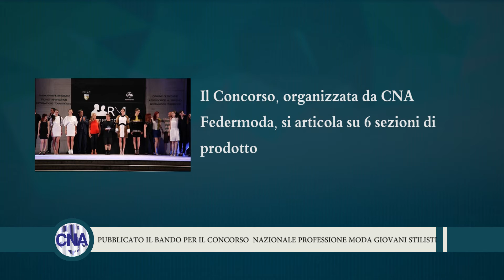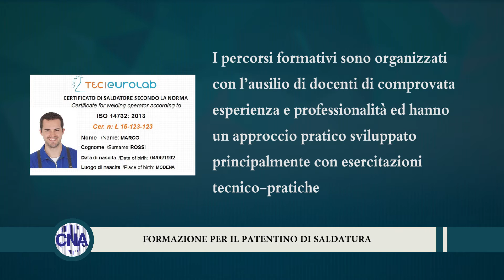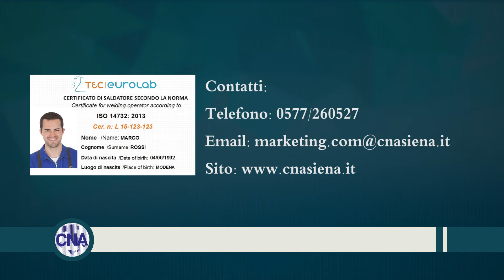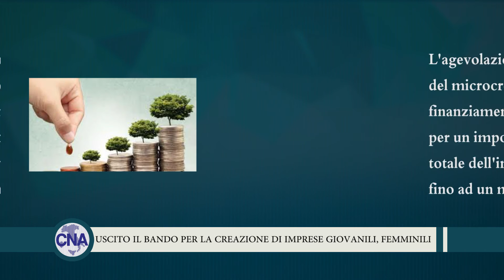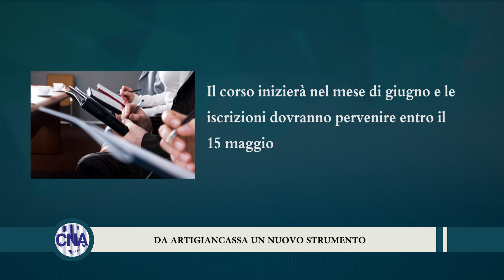CNA InformaTV 30032017